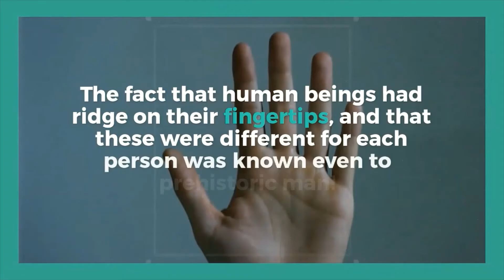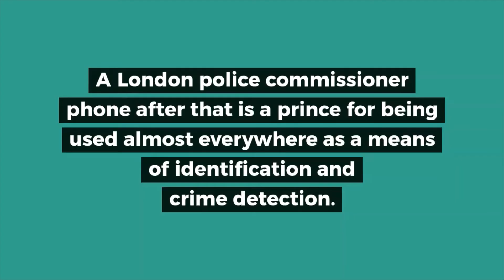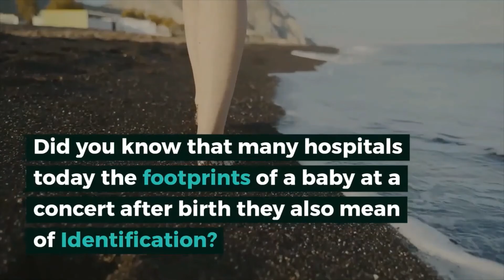History of Fingerprints & Fingerprinting | When were Fingerprints first used for identification? Eng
Title: History of Fingerprints & Fingerprinting | When were Fingerprints first used for identification? Knowledge Bazar | Introduction to Forensic Science | History of Fingerprinting.

Ignore This

About this video: History of Fingerprints & Fingerprinting | When were Fingerprints first used for identification? Knowledge Bazar | Introduction to Forensic Science | History of Fingerprinting. | knowledge,bazar*,knowledge-bazar.com*,knowledge bazar,histiry of fingerprints,fingerprints,fingerprints history,history of fingerprinting,fingerprinting,when were fingerprints first used for identification?,fingerprints use for identification,introduction to forensic science,when finger print start,figer print,printing of finger,english,early people fingerprints,early fingerprints,evolution of fingerprints,human fingersprints,knowledge of fingerprint,izhan.

Check Our Some Articles...

About Our Channel: Guys in this channel we give you answers to very different types of questions by which you can enhance your knowledge. The questions are very very interesting. Here are some examples of questions... 1. Why do we have April fool day, 2. Why was the metric system invented, 3. When were cows first used for milk?, 4. Is all rise white?, etc and guys many more topics are available here that is more interesting than these.

-Our purpose is to teach you.

-Enhance Your Knowledge with Us.

-Guys, we will upload 3 videos in a week videos

Knowledge Bazar